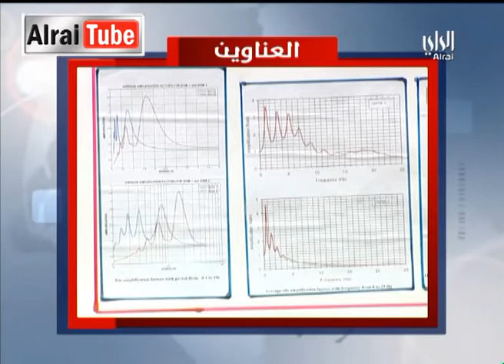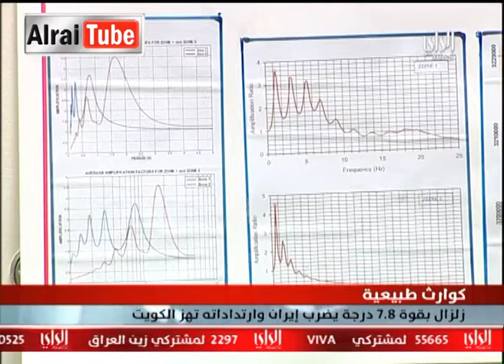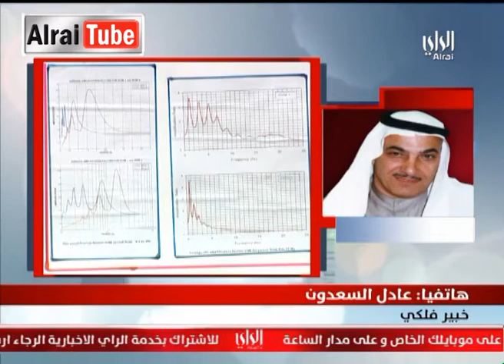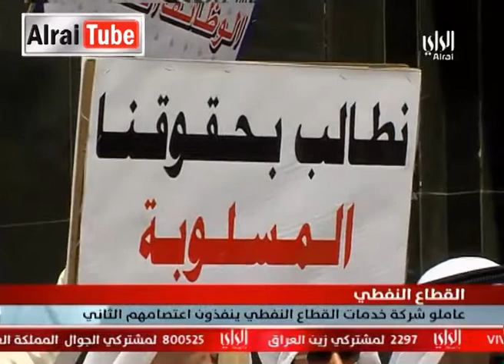نشرة أخبار تلفزيون الراي :2013-04-16